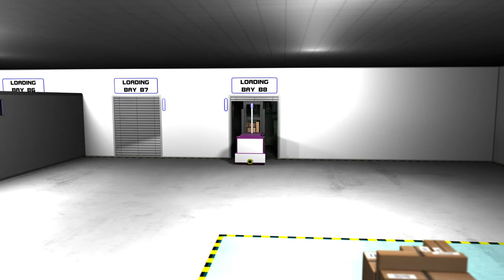Guidance Automation Beacon Full